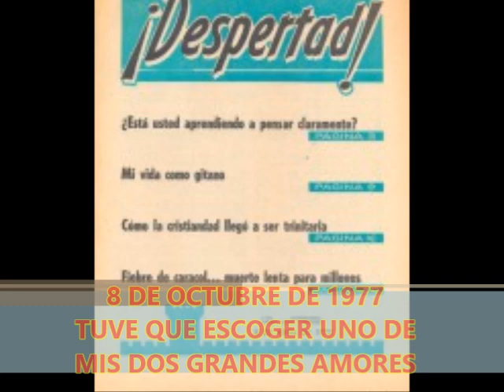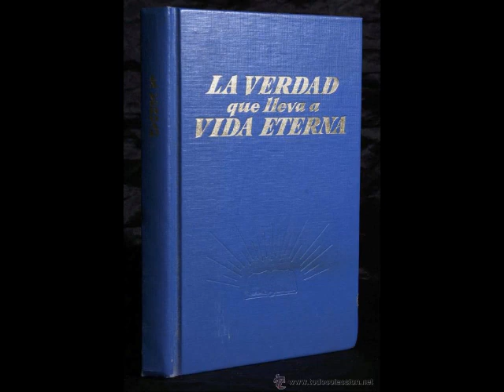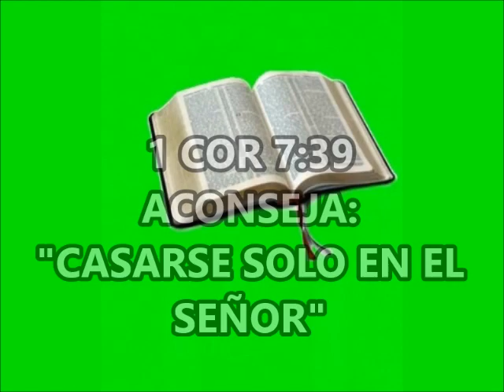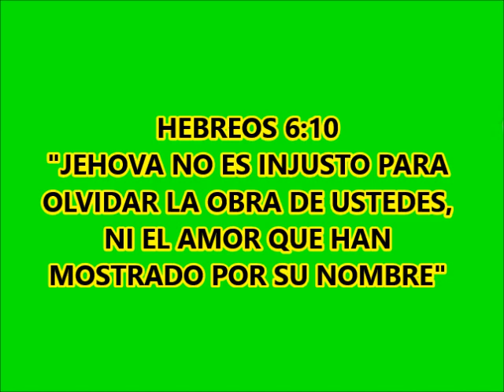BIOGRAFIA : TERESA GRAVES * UN EJEMPLO DE AMOR Y HUMILDAD"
EL AMOR POR JEHOVA A VECES ES MAS GRANDE Q EL AMOR POR EL DINERO Y LA FAMA DE HECHO ALGUNOS FAMOSOS PREFIEREN DEDICAR SU VIDA A SU CREADOR Y SERVIRLE COMO ES EL CASO DE ESTA HUMILDE HERMANA.